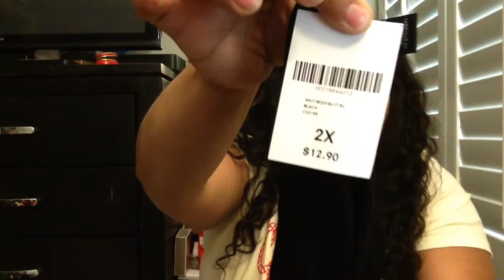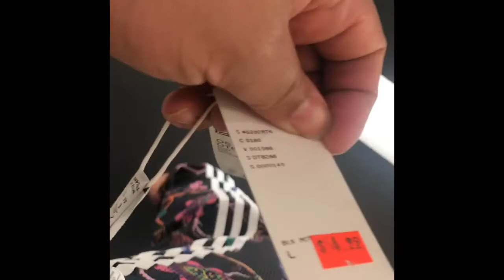F21 Plus Inside The Fitting Room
Forever 21 items
Black ribbed bodysuit 2x: